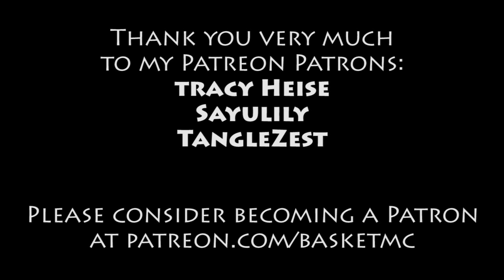Faster Than Light - Rock Cruiser A - Run 6 - Part 1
BasketMC starts Faster Than Light from scratch on Normal difficulty.  Watch as he tries to beat the game with each ship design and get all the achievements.